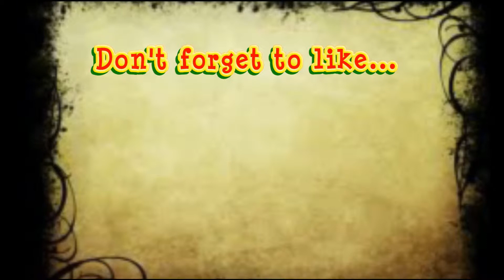A BRAND NEW GAMING CHANNEL get mad.